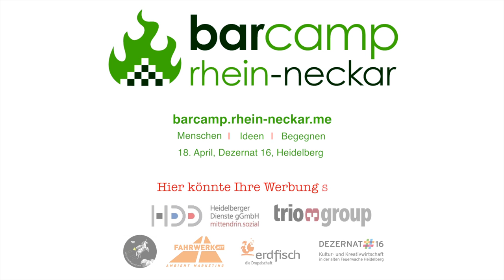Warum Andreas Koch aufs Barcamp geht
Warum Andreas Koch am 18. April zum Barcamp Rhein-Neckar geht? Das erzählt er in diesem Video! Und warum Du auch kommen solltest, erfährst Du